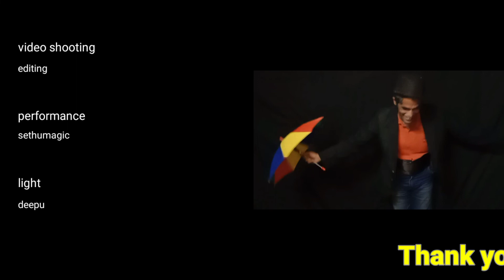Tricks with umbrellas Magic||parasol magic by sethu magic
crystal magic
umbrella magic
christal magic fun
crystal magic fun
parasol magic tricks
magic tricks
top magic